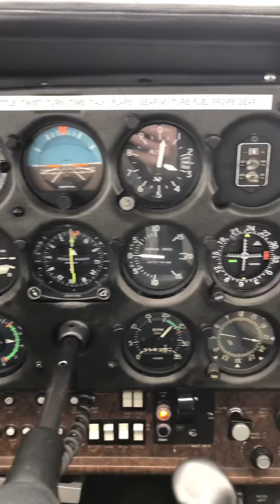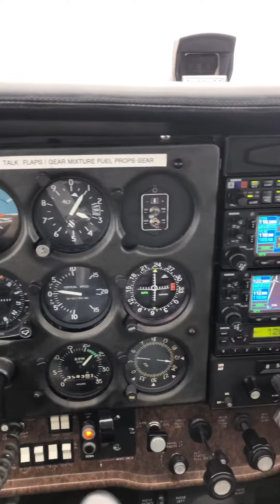Bush Flying Over Northern Minnesota - Racing a Winter Storm Home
Racing the snow storm home after visiting Bear Island on Leech Lake MN.